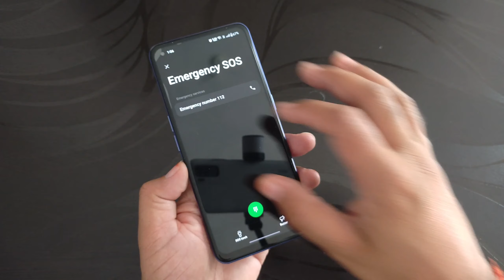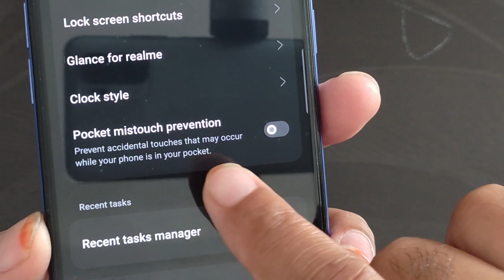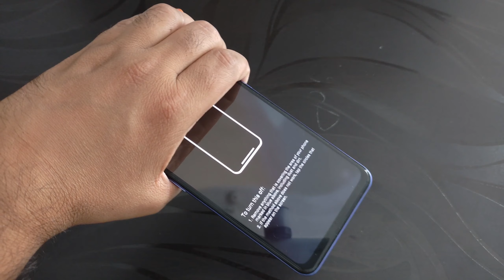How to enable pocket mode in realme mobile | mistouch prevention setting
Hi dosto,
  iss video mein aapko batane wala hu realme mobile me pocket mode kaise enable kar sakte hai realme ui 4.0 mein mistouch prevention setting ko enable karke jiise mobile pocket me rahne par screen on nahi honga